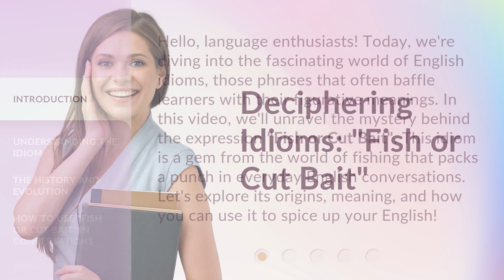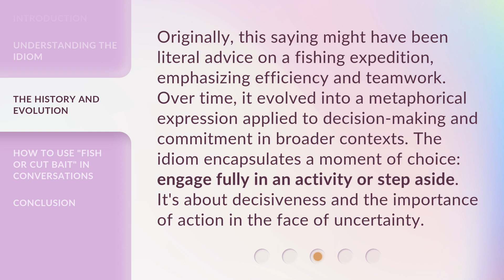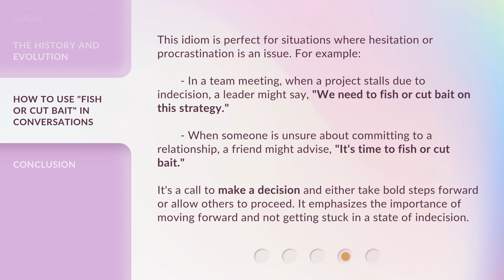Deciphering Idioms: "Fish or Cut Bait"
Cracking the Code: 'Fish or Cut Bait' • Unravel the meaning behind the popular idiom 'Fish or Cut Bait' in this enlightening video.

00:00 • Introduction - Deciphering Idioms: "Fish or Cut Bait"
00:39 • Understanding the Idiom
01:10 • The History and Evolution
01:41 • How to Use "Fish or Cut Bait" in Conversations